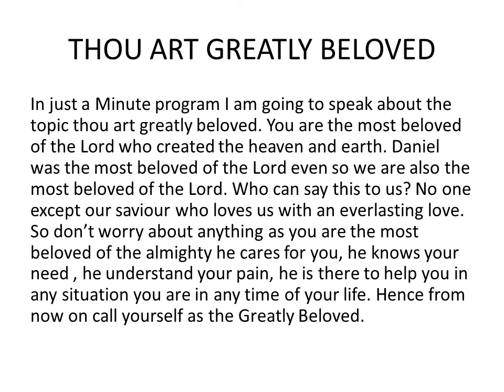THOU ART GREATLY BELOVED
THOU ART GREATLY BELOVED SPOKEN BY KINGSLY THE TRAINER FOR JUST A MINUTE PROGRAM TO IMPROVE SPEAKING SKILLS IN ENGLISH